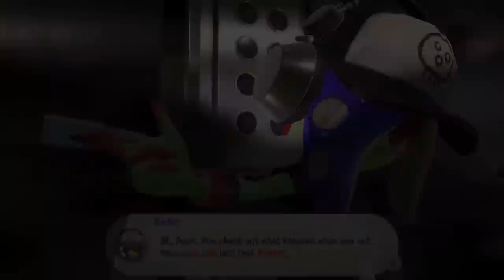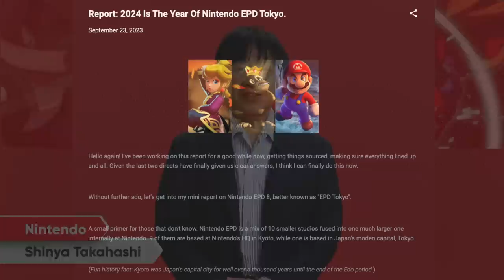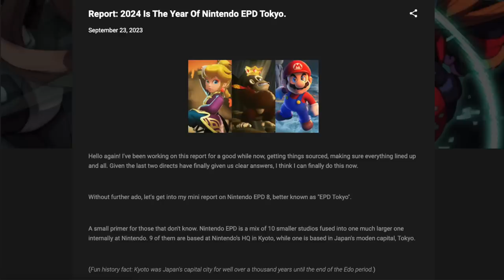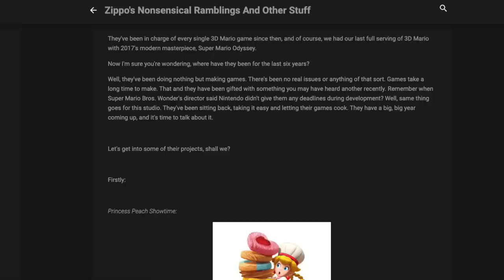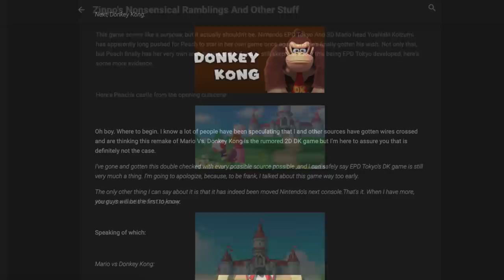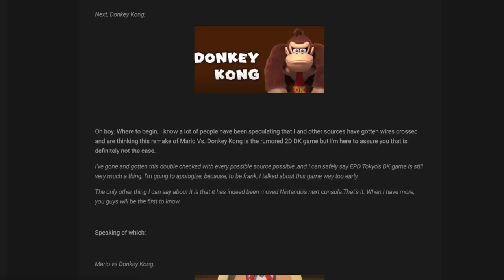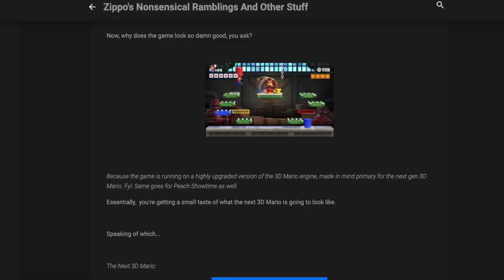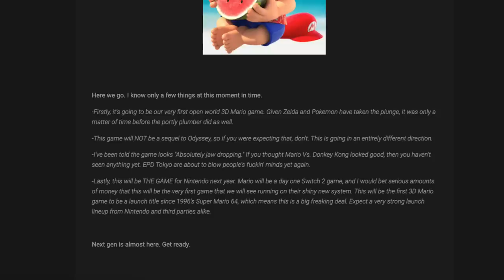HUGE Leaks for Nintendo Switch 2 Just Appeared!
Nintendo Switch 2 rumors are flying around right now!

Thank you everyone for your continued support!